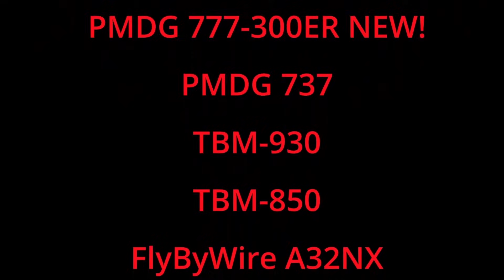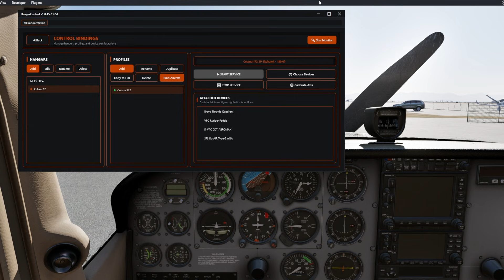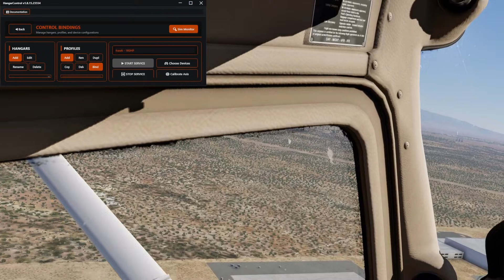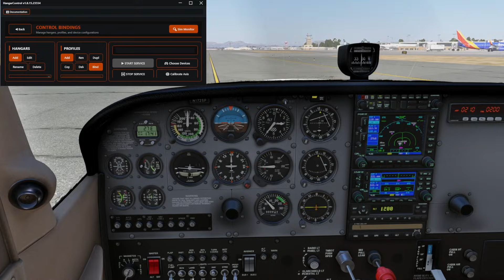Microsoft Flight Simulator 2024 vs X-Plane 12 | Which Flight Model Feels More REAL?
In this video, we’re putting Microsoft Flight Simulator 2024 head-to-head with X-Plane 12 to answer one simple but important question:

👉 Which simulator actually feels more real in the air?

This comparison is not about graphics. We already know MSFS looks incredible — that’s not up for debate. Instead, we’re diving into the deeper side of flight simulation:

• Flight model realism
• Aircraft handling and behavior
• Control response and feedback
• Stability, edge-of-envelope behavior, and energy management
• Which sim makes a better training and practice platform

Both simulators are flown back-to-back using the same hardware and control bindings, managed through Hangar Control, to keep things as fair and consistent as possible.

Whether you’re a real-world pilot, student pilot, or serious sim pilot looking to sharpen your skills, this video breaks down which platform offers the most believable and useful flying experience — beyond visuals.

🎯 Support & Community
🔗🎯 Support & Community

🖥️ My Flight Sim Specs

🧵 RAM: 64GB DDR5 G.Skill 6000

⚡ Storage: NVMe Gen 4 M.2

🎮 GPU: RTX 4080

🕶️ VR Headset: Pimax Crystal

⏱️ Timestamps
0:00 – Intro